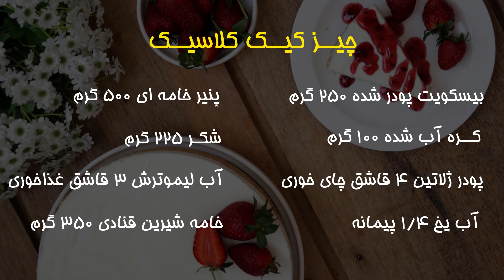No Baked Cheesecakeچیزکیک کلاسیک(یخچالی) اگه بدنبال رسپی چیزکیک کافی شاپی هستید این ویدیو برای شماست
این چیزکیک یکی از بهترین و خوشمزه ترین چیزکیکهاست که با اطمینان بهتون پیشنهادش می دم
سالها پیش این رسپی رو در مجله هنر آشپزی دیدم و درست کردم واز اونجا که رسپی اون بسیار دقیق و خوشمزه است برخلاف همیشه که در سایتهای خارجی بدنبال دستورات خاص می گردم برای این نوع چیزکیک یخچالی نیازی ندیدم مدل های دیگه رو امتحان کنم حالاهم که تصمیم دارم انواع چیزکیک رو بهتون آموزش بدم بهتر دیدم برای شروع با همین چیزکیک بسیار ساده و خوشمزه شروع کنم تا شما هم مثل من خاطره چیزکیک هایی که در کافی شاپها خوردید رو زنده کنید

مواد لازم
بیسکویت پتی بور پودر شده 250 گرم
کره ذوب شده 100 گرم
پودر ژلاتین 4‌ قاشق چای خوری
آب سرد 1/4 پیمانه
پنیر خامه ای 500 گرم
شکر 225 گرم
آب لیموترش 3 قاشق غذاخوری
خامه شیرین شده 350 گرم
مارمالاد یا سیروپ دلخواه برای تزیین
(من از سیروپ توت فرنگی استفاده کردم)

طرز تهیه
ابتدا بیسکویت رو داخل غذاساز پودر کنید و با کره ذوب شده مخلوط کرده سپس در قالب کمربندی س